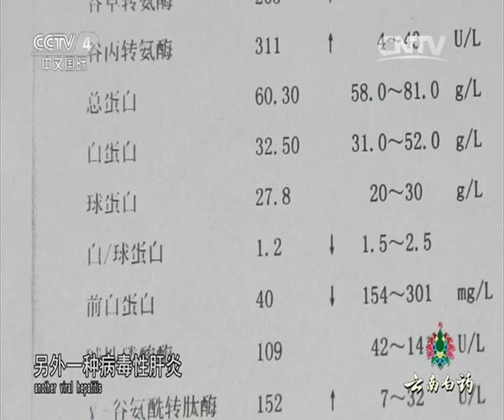《中华医药》健康故事：神奇的“仙”草